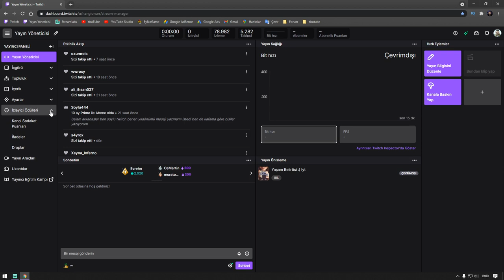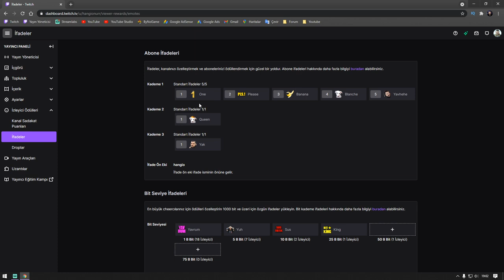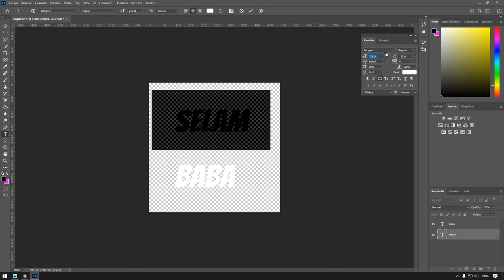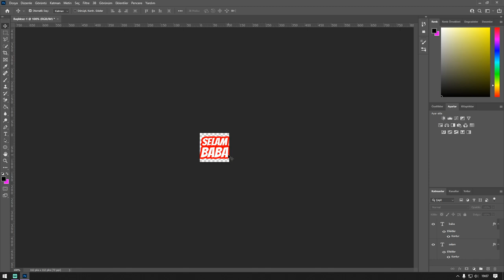Twitch Chat İfadeleri Nasıl Eklenir ? | Twitch Sub Emote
Selamlar;

Twitch Chat İfadeleri Nasıl Eklenir ? | Twitch Sub Emote  videomuz ile twitch chatiniz için özel ifadeler (emoji) nasıl ekleyebilirsiniz bunu göreceğiz. Chat ifadeleri ile abonelerinizin chatte ayrıcalıklı olarak gönderebileceği ifadeler (emoji) ile başka yayınlardada bu ifadeleri (emoji) kullanabilecekler. Bu yüzden Chat ifadelerinizi (emoji) hazırlarken her yerde kullanılabilecek tasarımlar olmasına dikkat etmenizi öneririm.

📷KAMERA📷
1- Canon 600d
2- Lens EF-S 18-55mm 1:3.5-5.6 II
3- Logitech C920

🎤MİKROFON🎤
- Behringer C-1

🖥️BİLGİSAYAR🖥️
- İşlemci : AMD Ryzen 7 2700x
- Soğutma : COOLER MASTER MasterLiquid ML240L
- Anakart : GIGABYTE B450M S2H
- Ekran Kartı : Sapphire rx570 nitro+ 8gb
- Ram :Corsair Vengeance Kırmızı 8GB x 2
- SSD : James Donkey AD001JMS707 512 GB M.2 NVME
- Disk : Toshiba OCZ TR200 480GB 2.5" TR200 555/540MB/sn SSD Disk

🖥️MONİTOR🖥️
- 1.Yan monitör : Asus VG248QZ 24" 144Hz 1ms (HDMI + Display + DVI-D) Full HD Oyuncu Monitör
- 2.Yan monitör : Asus VG248QZ 24" 144Hz 1ms (HDMI + Display + DVI-D) Full HD Oyuncu Monitör

🖱️ÇEVRE BİRİMLERİ🖱️
- Mouse : Rampage Smx-R22 Phoenix
- Klavye :Rampage Kb-r88
- Mouse Pad : Addison Rampage Combat Zone XL 800300
- Kulaklık : Razer Tiamat 2.2 V2